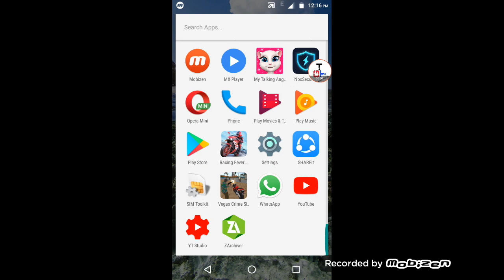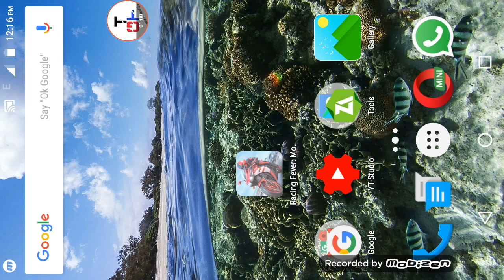A best moto racing game please try this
Top 1 moto racing game try this